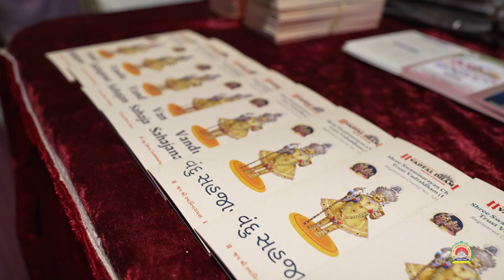HIGHLIGHT || WEMBLEY - LONDON || SHREE HANUMAN KATHA || 31-08-2024 || VADTALDHAM